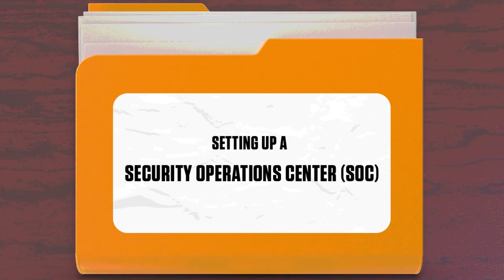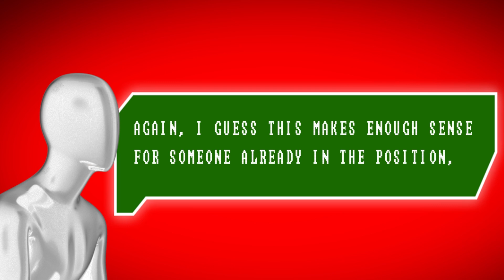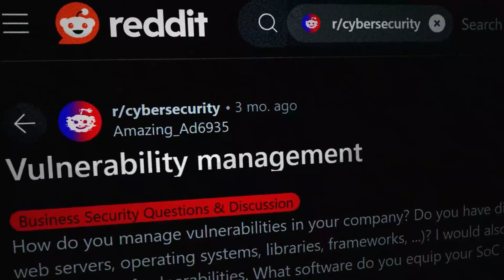NO CYBER TRAINING AVAILABLE! (every cyber job ever)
🔒 Josh's Hands-On Cybersecurity Courses + Internships 🔒

🖥️ New IT Career in under 3 Months with my Hands-On Course 🖥

In this video, we discuss the challenge of finding cybersecurity jobs that require experience but offer no training, even for entry-level positions.

0:30 - Intro
0:43 - Chapter 1
1:34 - Chapter 2
2:34 - Chapter 3
3:22 - Chapter 4

In this video, we talk about a big problem in cybersecurity jobs that many people face, there is often no training for beginner roles. It can be really hard to get hired without any work experience, even for entry-level jobs. What makes it even harder is when these jobs ask for years of experience but offer no training to help you get that experience. This issue is something many people struggle with, and we need to talk about it more.

The cybersecurity field is growing fast, and there are a lot of job openings. But it can feel impossible to get started when companies want you to have skills that you can only learn by doing the job. But how are you supposed to get that experience if no one is willing to train you?

This video is meant to shine a light on the reality of trying to get into the cybersecurity workforce. We also explore some possible solutions and strategies that might help people deal with this tough job market. We understand that the lack of training for cybersecurity jobs can be really frustrating, and in this video, we explain why this happens and what can be done to fix it.